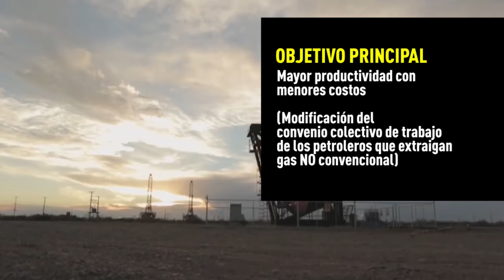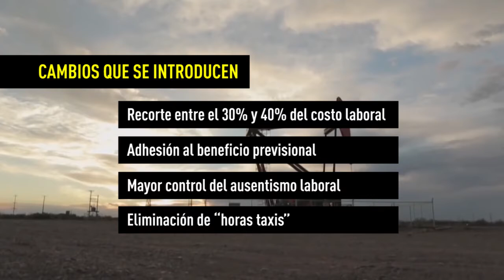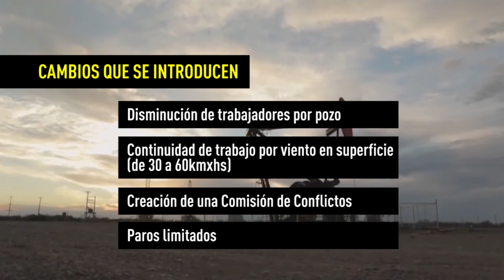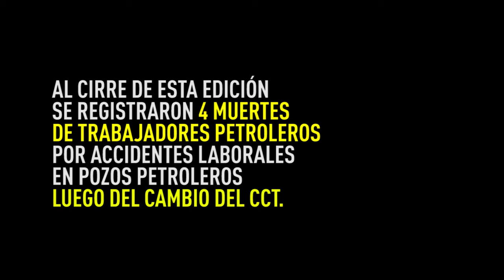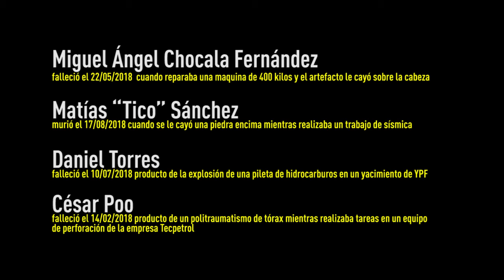[ANTV] Infografía "Vaca Muerta: el sueño flexibilizador de Macri y los empresarios"